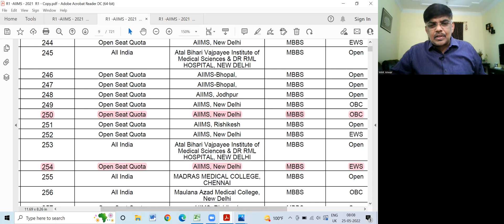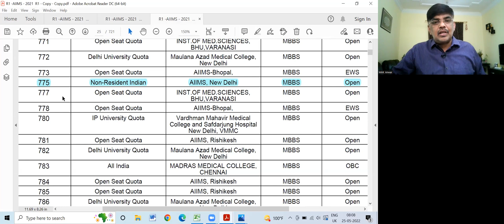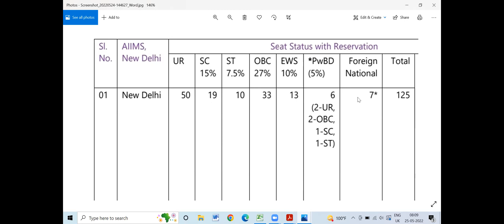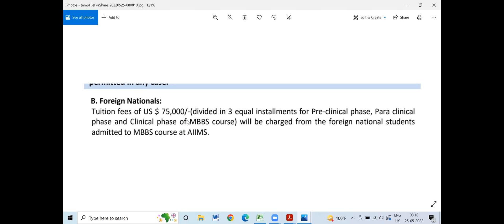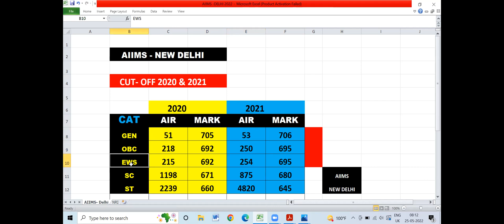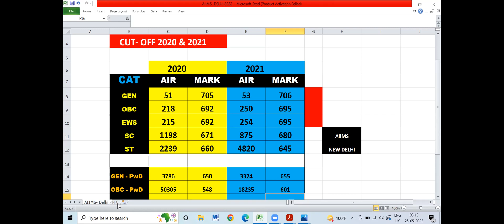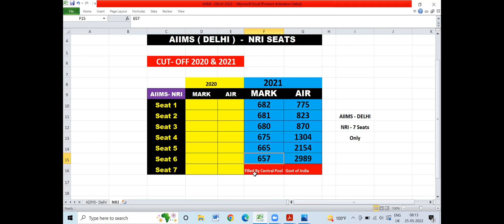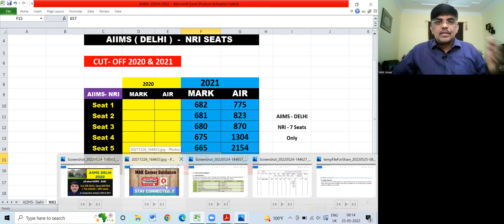NEET-2022| AIIMS - DELHI 2022| CutOff| Seat Matrix| Fee Details| NRI Seats| Comparative Analysis